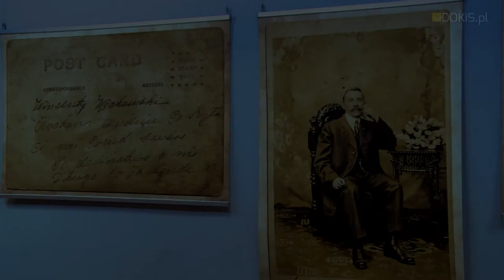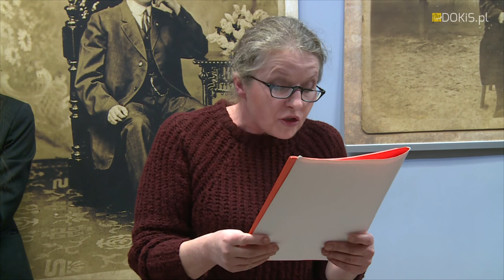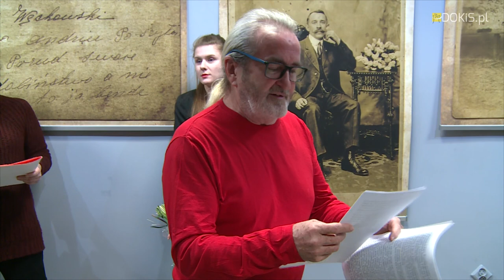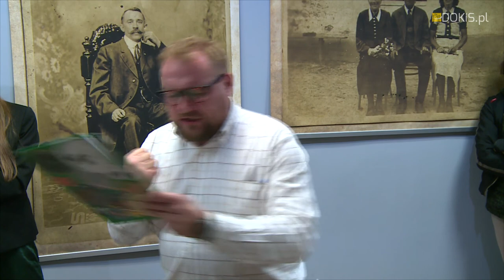PhotoZona - Zaginiony między dziadem a wnukiem - Andrzej Więckowski - reportaż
Wernisaż wystawy połączony był  z performatywnym czytaniem eseju sprawcy. Wzięli w nim udział, poza rzecz jasna sprawcą, także aktorka Wrocławskiego Teatru Współczesnego Ewelina Paszke –Lowitzsch oraz Marek Kocot, związany z teatrami Wrocławia, ojciec założyciel Antykabaretu „Dobry Wieczór we Wrocławiu” (którego współorganizatorem jest Ośrodek Kultury i Sztuki we Wrocławiu).

Patronat medialny nad Galerią PhotoZona objęło Pismo Artystyczne Format, made-in-photo.com, Tuwroclaw.com, Kulturaonline.pl, Quart Kwartalnik Instytutu Historii Sztuki Uniwersytetu Wrocławskiego, DOKIS.pl Portal Kulturaisztuka.pl.

Kurator wystawy: dr Agata Szuba